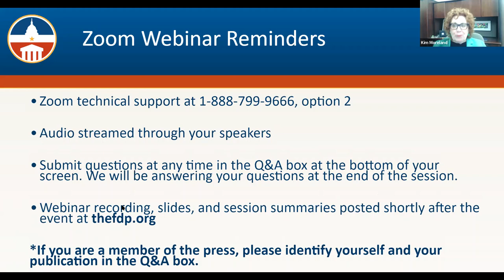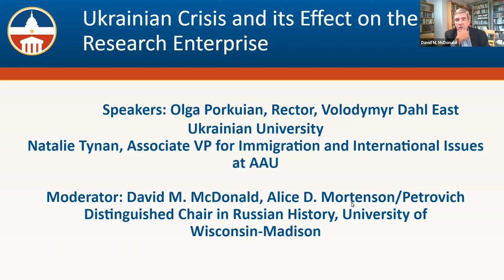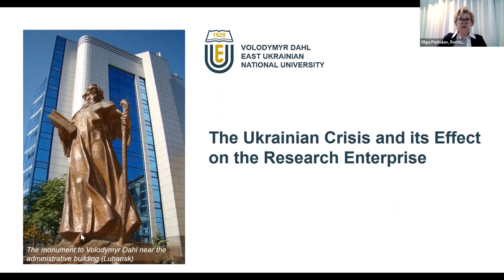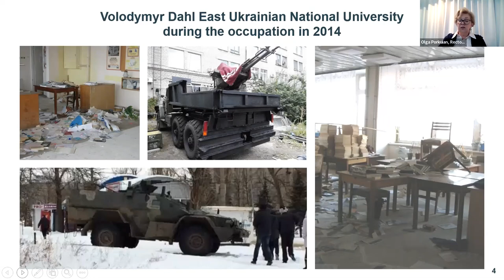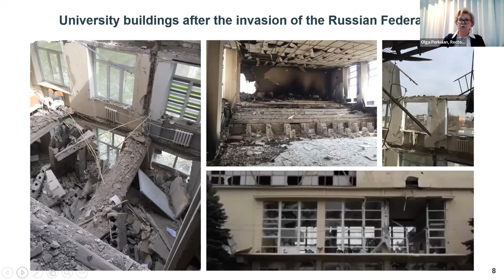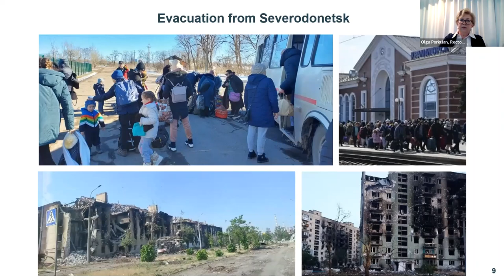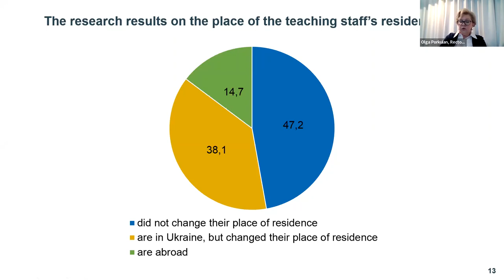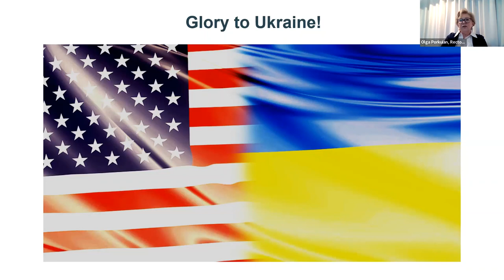September 2022:The Ukrainian Crisis and its Effect on the Research Enterprise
This session is from the FDP September 2022 meeting